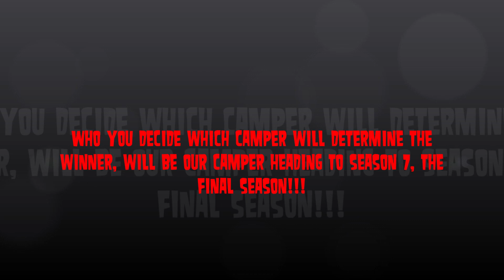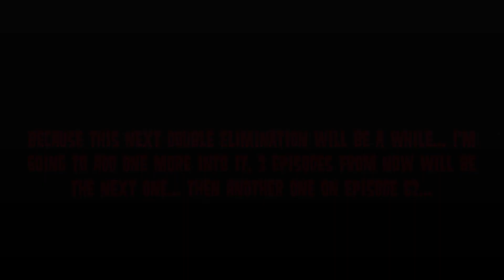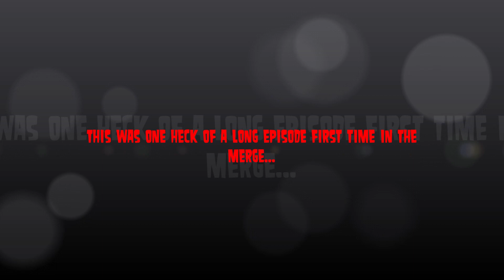Total Drama: Sudden Elimination Season 1 - Episode 56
Final 21!!! Who will be eliminated next? You decide... But this time the voting time is shortened because we're going to end this season sooner... Start voting now!!!

93rd - Ennui
92nd - Topher
91st - Katie
90th - Ezekiel
89th - Blaineley
88th - Spud
87th - Alejandro
86th/85th - Staci/Sugar
84th - Laurie
83rd - Tammy
82nd - Bridgette
81st - Noah
80th - Leshawna (Returning)
79th - DJ
78th/77th - Duncan/Izzy
76th - Trent
75th - Anne Maria
74th - Eva
73rd - Sadie
72nd - Jo
71st/70th - Gwen/Sky
69th - Lindsay
68th - B
67th - Tyler (Returning)
66th - Leonard
65th/64th - Sam/Harold
63rd - Amy
62nd/61st - Clarence/Taylor
60th - Zoey
59th - Owen
58th/57th - Mickey/Jay
56th/55th - Timmy/Princess Bubblegum
54th/53rd - Beardo/Dave
52nd/51st - Heather/Samey
50th - Dawn
49th/48th/47th - Max/Justin/Devin
46th - Beth
45th - Jasmine
44th/43rd/42nd - Leni/Peach/Yoshi
41st - Brick
40th - Miles
39th - Rodney
38th - Chet
Returning - (Leshawna and Tyler)
Merge
37th - Jen
36th - Kelly
35th/34th - Carrie/Dwayne
33rd - Pete
32nd - Mary
31st - Kitty
30th - Scott
29th - Ice Cube
28th/27th - Lori/Scarlett
26th - Sierra
25th - Ella
24th - Lincoln
23rd/22nd/21st - ???

Remaining ones? Here...

Brody
Cameron
Cody
Courtney
Crimson
Dakota
Emma
Ellody
Geoff
Lightning
Lorenzo
Rock
Ryan
MacArthur
Sanders
Stephanie
Shawn
Tom
Leshawna
Tyler

Deadline to vote: February 14th at 5:10 PM (Clearly you have 20 hours to vote...)